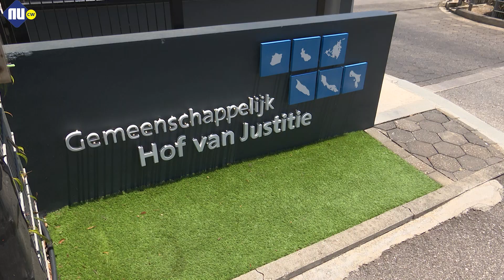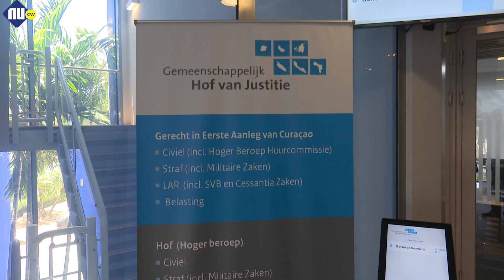Stagiairs SummerCourt blikken enthousiast terug